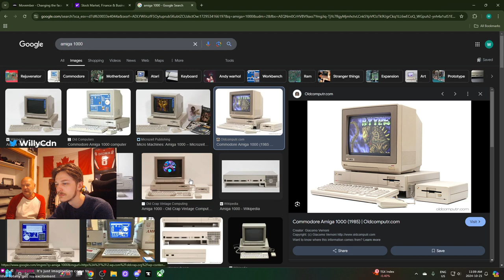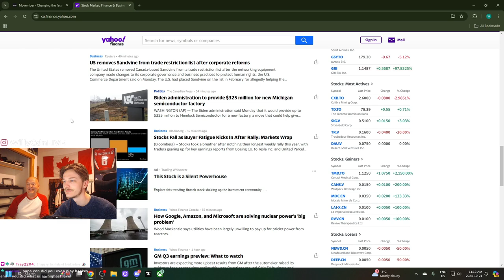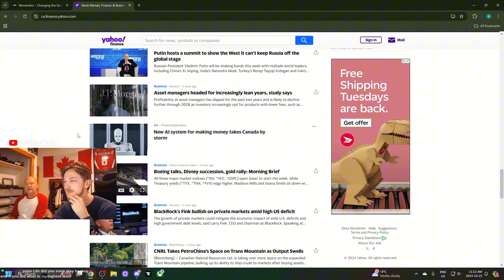MMM (Men's Mental Health Monday's) - Ft. PapaCdn - #3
PAPA AND I HAVE MORNING COFFEE EVERY MONDAY THAT WE HAVE TIME. The stream segment is dedicated to the fight against mental health; but, a lot of topics are just our every day discussions that we let chat chime in on.